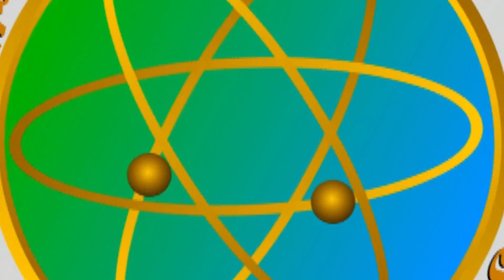Tomato Cells under Microscope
Hi Friends!

Today we're going to see "Tomato Cells" under the Microscope.
For this we need:
Glass slide
Cover slip
Tomato
Knife
Dropper
MICROSCOPE

Video by: Kumari Anjana Anup
Experiment by: Anurag Anup

This Channel has a collection of Prize Winning Fancy Dress (Homemade) Costumes, Science Projects, Cooking, Documentaries, Songs by Anurag, Award Winning Short Films, Sun Board Crafts, Foam Craft etc.

What type of cells do tomatoes have?
How do you make a tomato slide?
How do you view cells under a microscope?
What is the shape of the tomato cell?
Do tomato cells have cell walls?